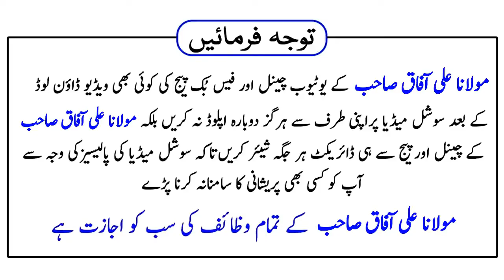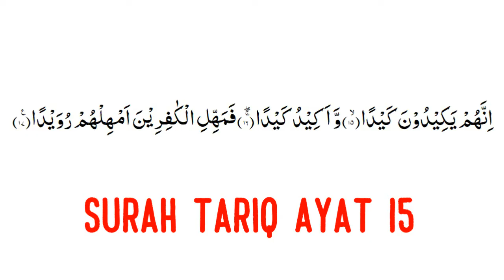Blackmailer Dushman Ki Barbadi Ka Wazifa By Spiritual Clinic Ali Afaq | Wazifa For Enemy Defeat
In This Video, You Will Learn About Blackmailer Dushman Ki Barbadi Ka Wazifa By Spiritual Clinic Ali Afaq | Wazifa For Enemy Defeat

Assalamu Alaikum!

Jazak Allah!

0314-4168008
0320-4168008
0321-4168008